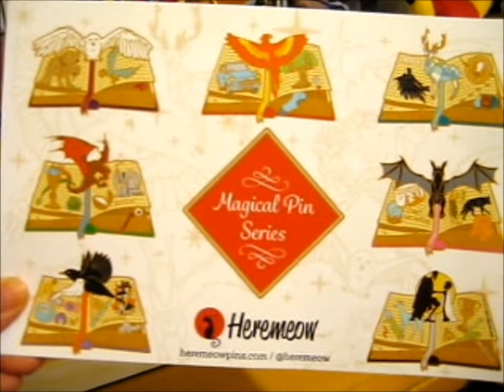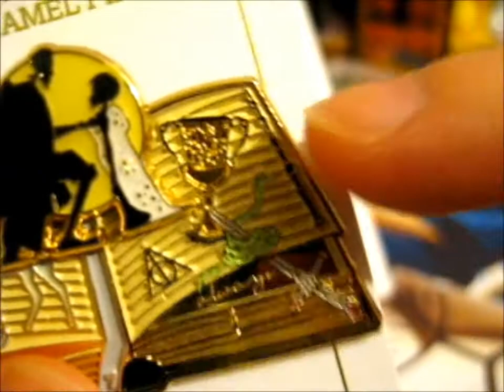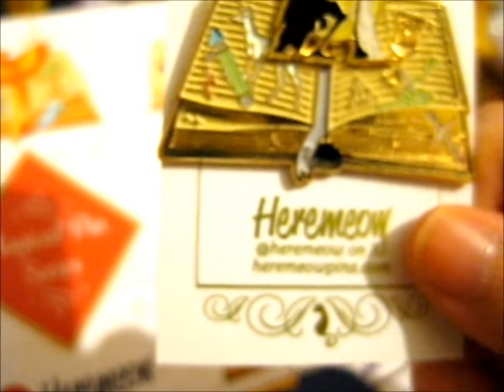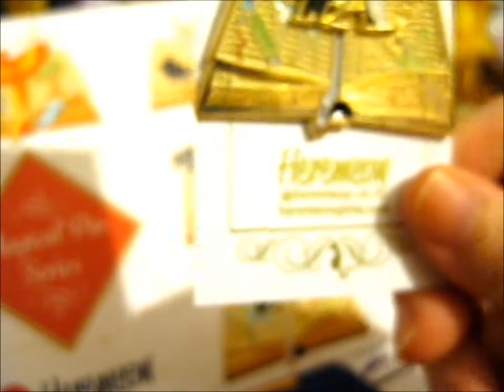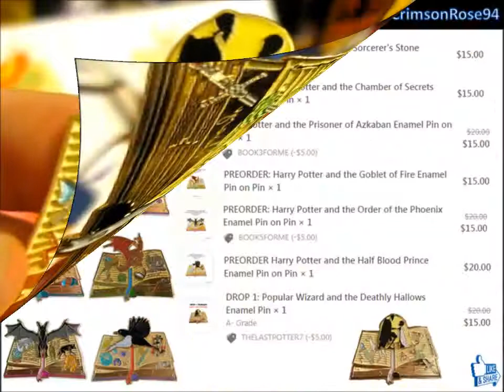HP Book 7 ~ Heremeow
Opening of: HP Book 7 ~ Heremeow

pfwvssj